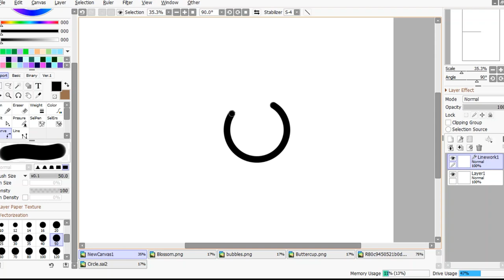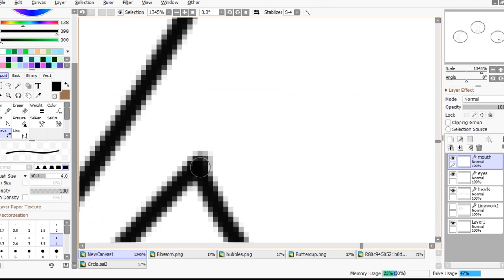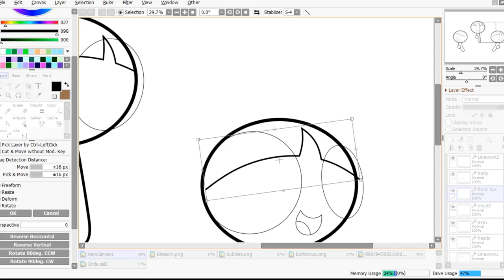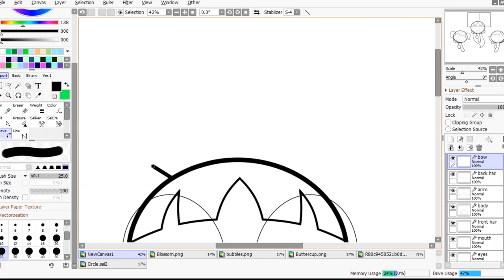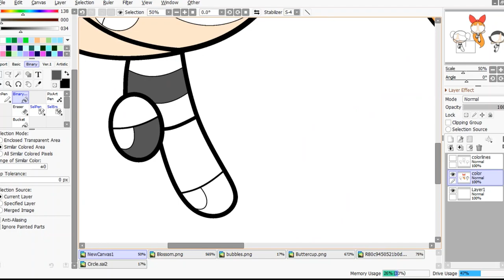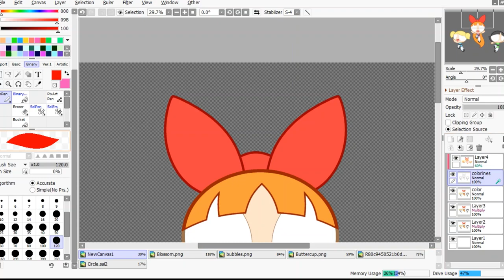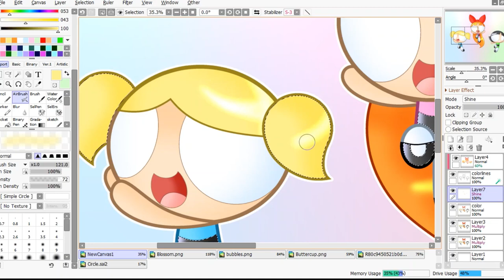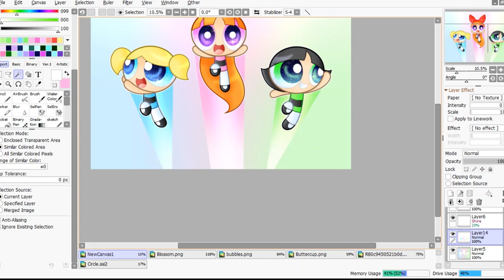The Powerpuff Girls (Speedpaint)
My Sisters Chanels:
Recording & Editing:
-Bandicam
-Videopad

-Drawing:
-MS Paint
-Paint Tool Sai

Have a great day/nigh!!! Stay safe everyone ^^